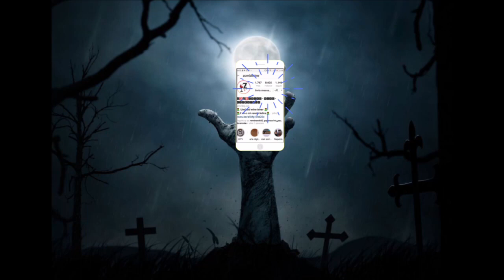I Chicchi parte 2: un pranzo Biodinamico con Federica e Enrico !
questo video è stato girato questo inverno , prima degli attuali DPCM .

video realizzato  presso le vigne e la cantina I Chicchi di
di Enrico Rosati e Federica Marelli

Supporta lo zombiwine: compra una copia del suo libro sugli abbinamenti sigaro bevande

Supporta lo zombiwine: compra una copia dell'isola del viaggiatore: il suo primo romanzo

video realizzato con Sony a6000

Video montato con